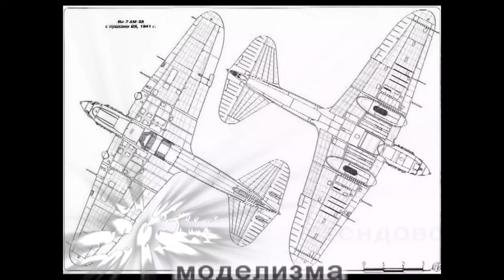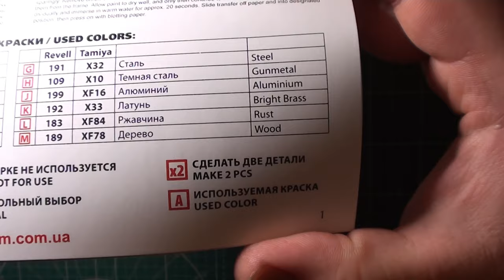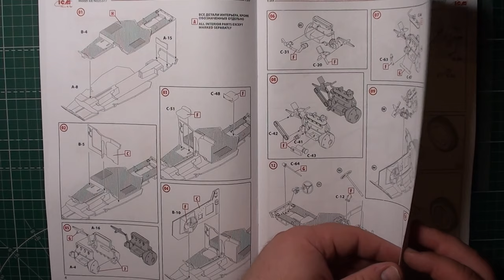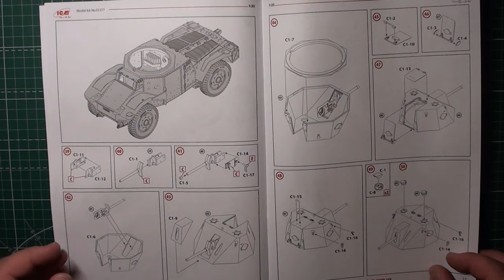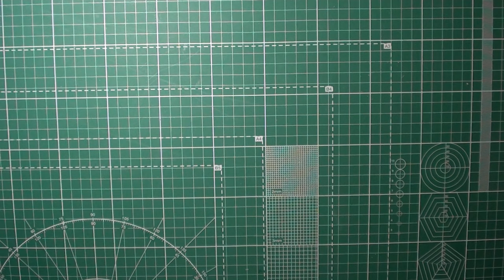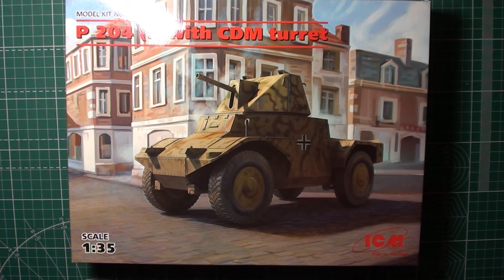Panzerspähwagen P 204 (f) с башней, Германский бронеавтомобиль, арт.35377 1:35